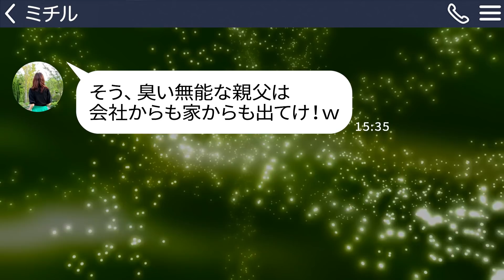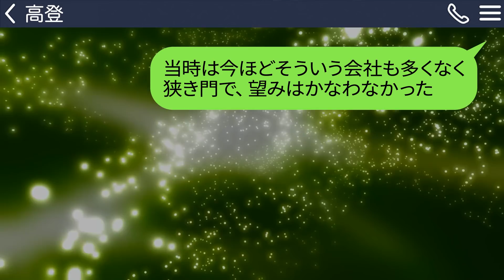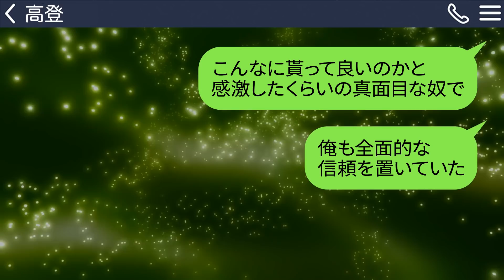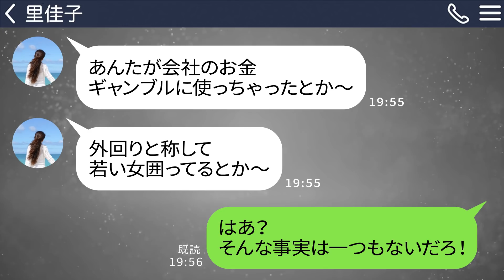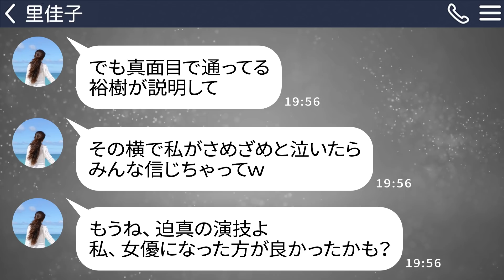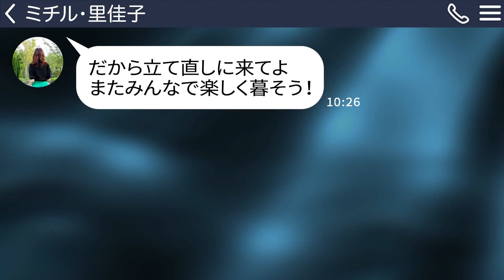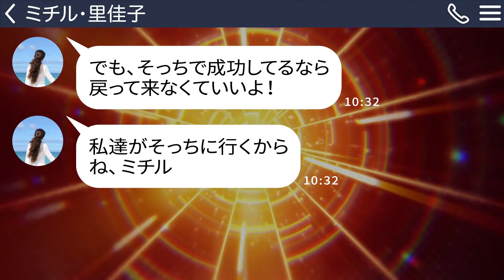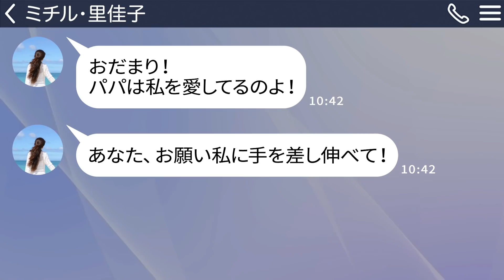【LINE】社長の俺が10年かけ育てた会社を奪った娘と嫁「臭い無能な親父は家からも出て行けｗ」→サクッと始めた副業の売上が一瞬で超えた結果…ｗ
社長の俺が10年かけ育てた会社を奪った娘と嫁「臭い無能な親父は家からも出て行けｗ」→サクッと始めた副業の売上が一瞬で超えた結果…ｗ